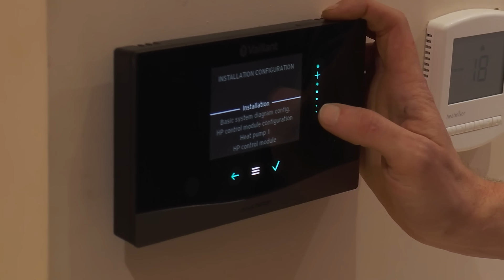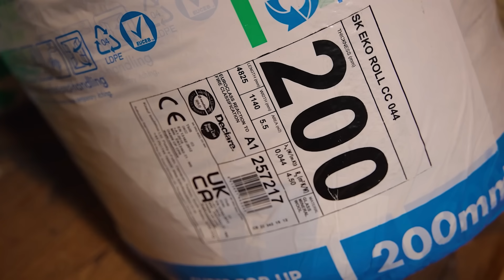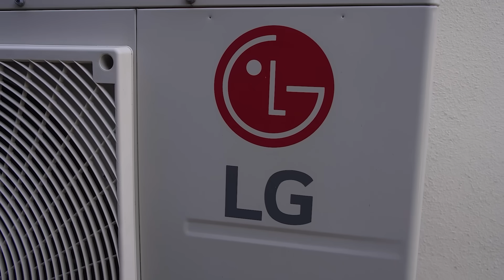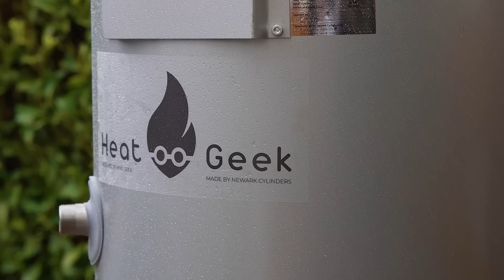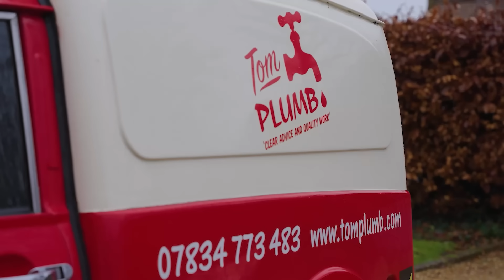Heat Geek’s Heat Pump One Year Later — The Verdict!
Heat Geek House 👇 Live Data

Summary

🔧 From Frustration to Functionality: Initially, the homeowner's heat pump was a failure—freezing up, noisy, inefficient, and poorly installed. It even led them to consider reverting to gas heating.

🌡️ Tailored System = Game Changer: Heat Geeks replaced the old system with a properly designed heat pump solution tailored to the specific complexities of the house—a mix of old and new materials, underfloor heating, and radiators.

🧠 Education Was Key: Understanding how heat pumps work was transformative for the homeowner. Leaving the heat pump running 24/7 at a constant 20°C proved more efficient than traditional heating approaches.

💷 Transparent Costs & Efficiency: The new system heated a six-bedroom home for approximately £920 annually, thanks to smart design and a favorable electricity rate (15p/kWh through a special deal).

🧊 Misdiagnosis Matters: What was initially thought to be a bearing issue in the old system turned out to be a compressor problem caused by freezing—highlighting the critical need for proper setup and diagnosis.

💡 Heat Storage via Walls: The heat pump's efficiency is enhanced by the building's walls acting like a thermal store, maintaining even temperatures throughout.

🏠 Heat Pump vs. Gas: While gas heating caused temperature fluctuations, the new heat pump system provided consistent comfort—even in previously cold rooms during sub-zero temperatures.

🔌 Backup System & Flexibility: The homeowner retained a gas boiler as a backup. With proper setup, it serves as a fallback option in case of heat pump failure—adding peace of mind.

⚖️ Call for Better Regulation: The video critiques the UK government's grant policy for heat pumps, arguing for better regulation, installer accountability, and suitability assessment before encouraging installation.

🌍 Energy Cost Disparities: The UK’s high electricity costs are a barrier compared to countries like Finland or France, which benefit from hydroelectric or nuclear energy sources.

🛠️ Professionalism of Heat Geeks: The team’s dedication, design-first approach, and willingness to guarantee performance stood out. Their openness to adjustments post-installation further validated their commitment.

OUR FAVOURITE CHARITIES